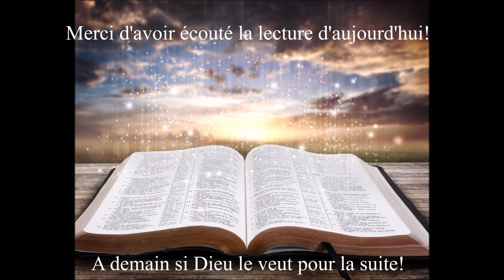Écoute des Évangiles du 22 Juillet